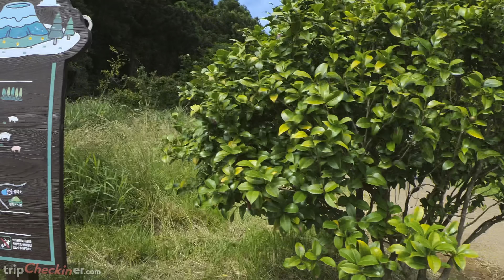Geumak(Geum) Oreum Volcanic Cone in Jeju Island | South Korea Travel・4K HDR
Geum Parasitic Cone is one of the more famous parasitic cones in the western mountainous region. It is a satellite volcanic edifice that has a large circular crater (52 meters deep) and a crater lake at the summit, and the two peaks in the south and the north are connected by a low slope from east to west. The lake at the summit inside the crater once held an abundant volume of water but it is now empty, showing the bottom of the crater. The name Geum Parasitic Cone is speculated to have derived from an archaic word "Gom," which means "god." Therefore, it can be interpreted that this parasitic cone has been deified since the ancient times. Pines, cedars, briers, bo trees and Oriental photinia can be found near the circular crater and the lake area.

Travelling to South Korea? Get prepared with tripCheckiner! Checkin Your KOREA.
(English, 日本語, 中文(简体), 中文(繁體), Deutsch, Français, Español, русский, 한국어)